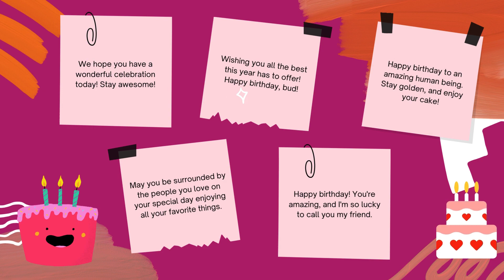7th March Happy birthday wishes, Happy Birthday to you Status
A wish for you on your birthday, whatever you ask may you receive, whatever you seek may you find, whatever you wish may it be fulfilled on your birthday and always. Happy birthday!
🎉 However, we kindly request attribution when using our music. Simply credit "Birthday Joy" to spread the love and keep the festive vibes alive.
🎶 How to Attribute: Include "Music by @Birthday Joy" in your video description or wherever you share your content. It's a small gesture that goes a long way in supporting our growing community. Thank you for being part of our musical journey! 🌟
Thank you for being part of the Birthday Joy community! 🎉✨ Connect with our facebook